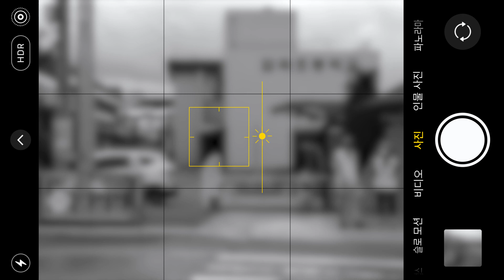학교 종이 땡! 땡! 땡! 타악기를 울려라 충북 음성 감곡초등학교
신나는예술여행 충북 음성 감곡초등학교
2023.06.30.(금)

림스타악기앙상블